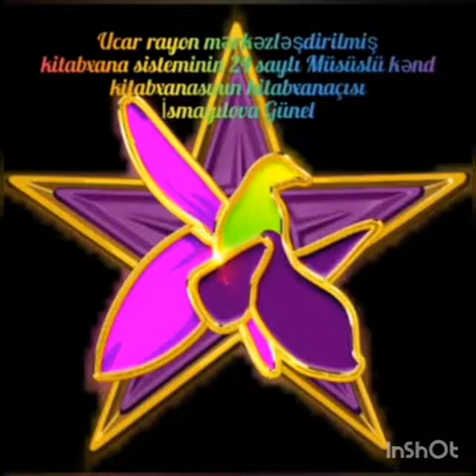1 iyun 2021